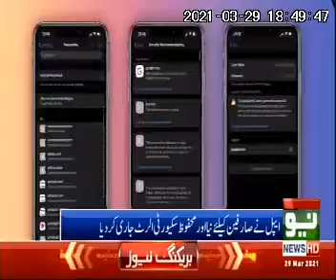Apple has introduced new security alert system in iPhone iOS 14.4